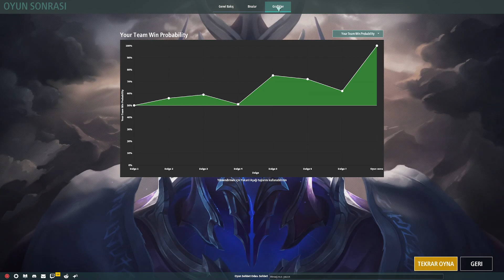LEGION TD 2 YENİ SEZON ELMASA DOĞRU BİR BASAMAK DAHA ATLADIK RANKED